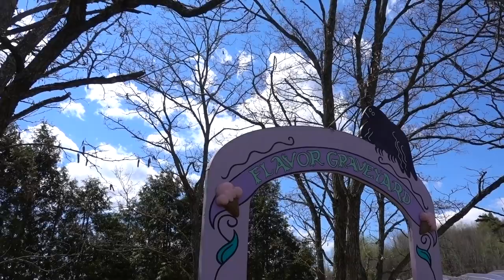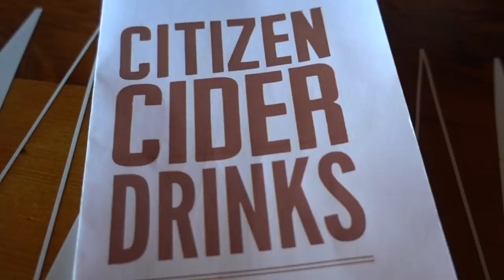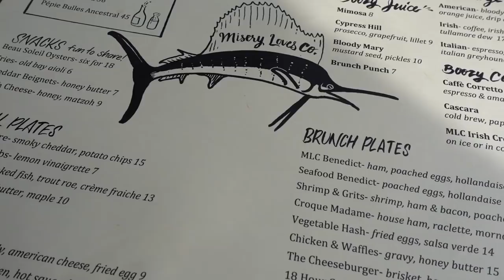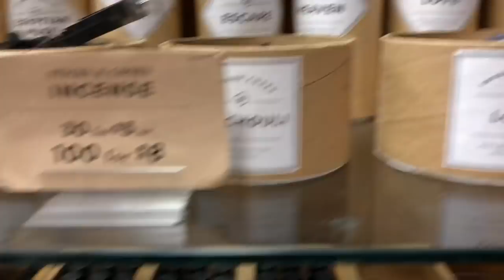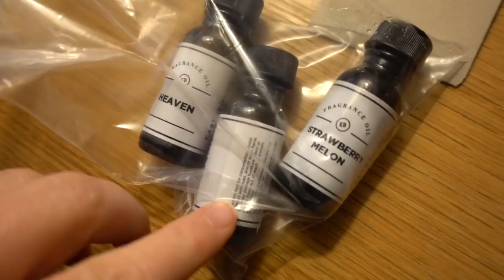VOYAGE GOURMAND AU VERMONT 👨🏻‍🍳 🥞 VLOG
Je suis partie en long week-end avec ma bonne amie Anne-Marie pour un voyage gourmand au Vermont. Je suis tombée malade en plein milieu, mais ça ne nous a pas empêchées de nous régaler dans les meilleurs restaurants de Burlington et de faire beaucoup de siestes dans notre belle chambre!

MES BONNES ADRESSES
Hôtel Vermont

Allô! Moi c'est Eve, une blogueuse et youtubeuse qui habite à Montréal.

Sur ma chaîne, tu trouveras des vlogs et des vidéos d'organisation et de tests de produits et plein de trucs pour vivre mieux et optimiser ta vie avec plaisir.